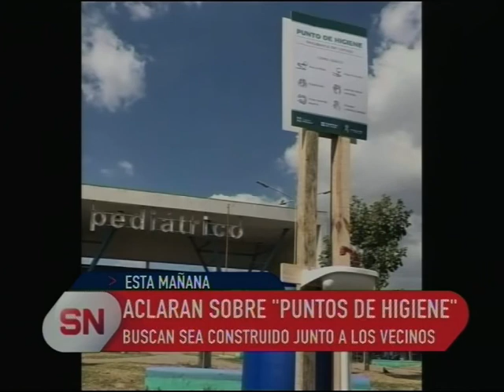Aclaran sobre "Puntos de higiene en Resistencia".